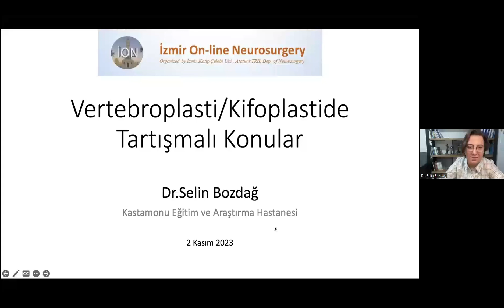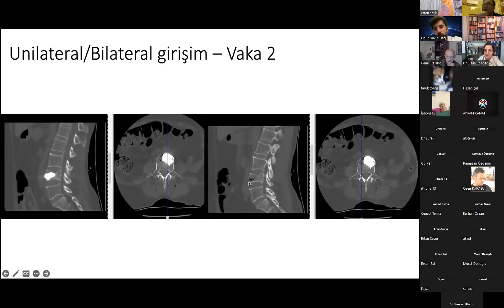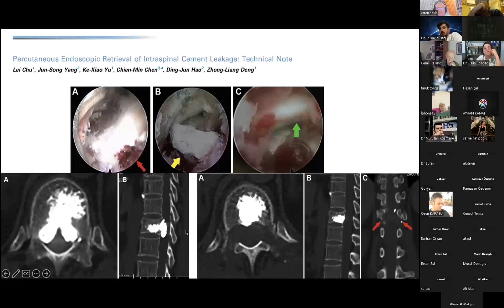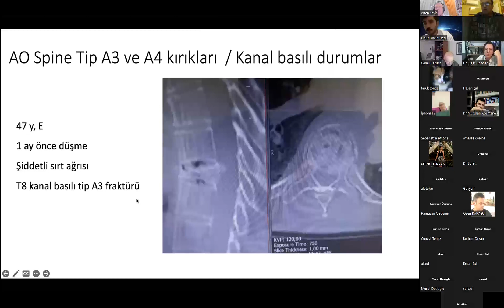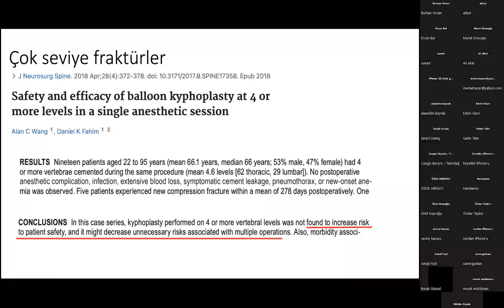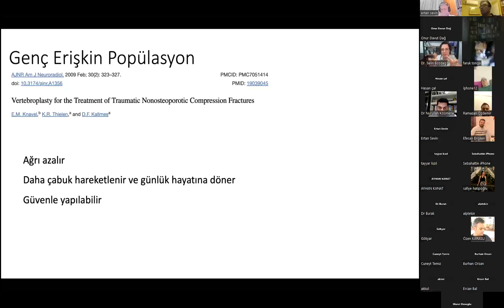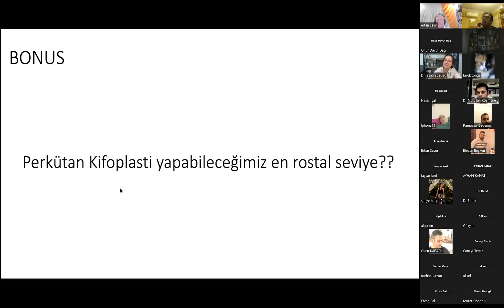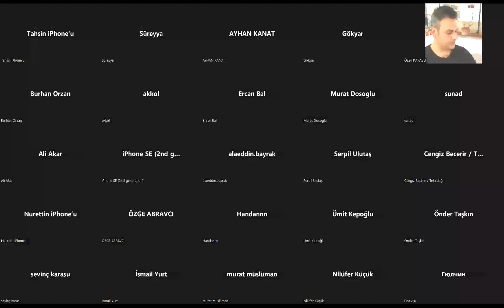İON 391. lecture, Bozdağ: Kifoplastide Tartışmalı Konular 02.11.2023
Osteoporoz, Dünya Sağlık Örgütü'ne göre, morbidite ve mortaliteyi önemli ölçüde artıran Vertebral Kompresyon Kırıklarına yol açan en önemli 10 dünya hastalığı arasında sayılmaktadır. New England Journal of Medicine'de (NEJM) yer alan ve vertebroplastinin simüle edilmiş bir prosedüre göre hiçbir faydası olmadığını gösteren iki randomize çalışma, Vertebral Kompresyon Kırıklarının tedavisinde vertebral “augmentasyon” prosedürlerinin kullanılmasındaki düşüşe katkıda bulunmuş olabilir. Bununla birlikte, alan genişlemektedir ve vertebral “augmentasyon” prosedürlerine muazzam bir bilimsel ilgi var gibi görünmektedir; bunun sonucunda vertebroplasti ve kifoplasti hakkında her yıl 250'den fazla makale yayınlanmaktadır. Pek çok konu tartışmalı olmaya devam ediyor ve bilimsel topluluklar bile çelişkili önerilerde bulunuyor.

Op. Dr. Selin Bozdağ “Kifoplastide Tartışmalı Konular” konferansı veriyor, kaçırmayın!